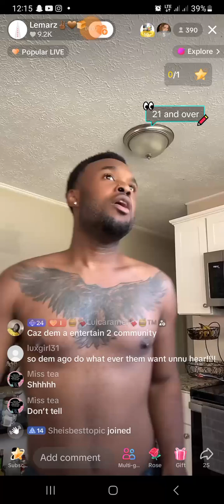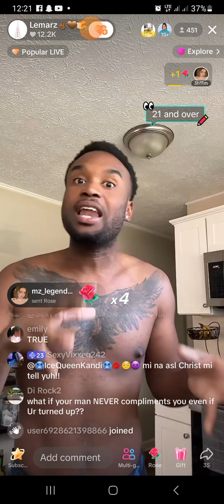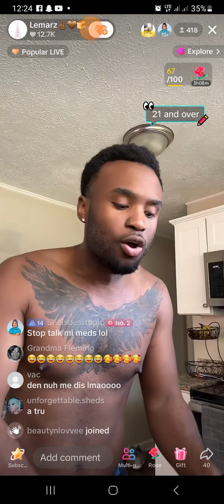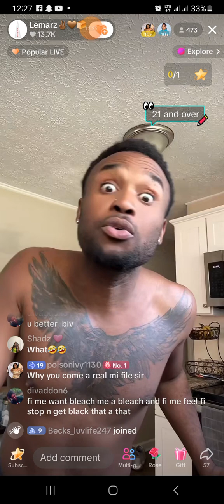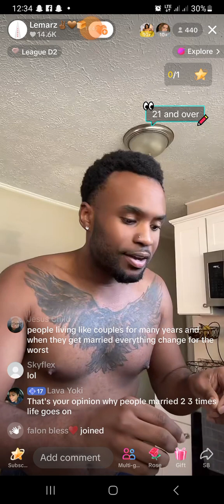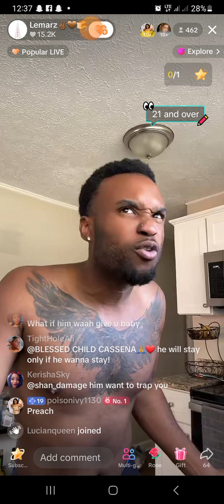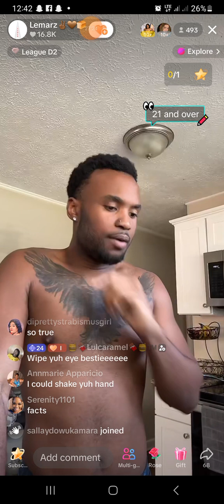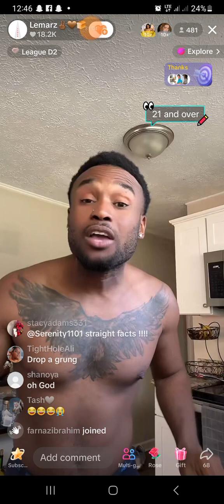This is why your man cheat || Learn fi c0ck it up on the man || B@TTY MAN VS STRAIGHT MAN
Lamar said woman must give them man the gochi (v@gin@)  till him sick and tired of it so he won't find time to cheat